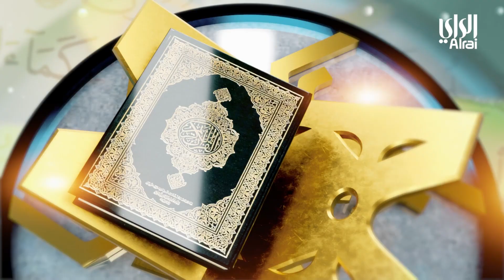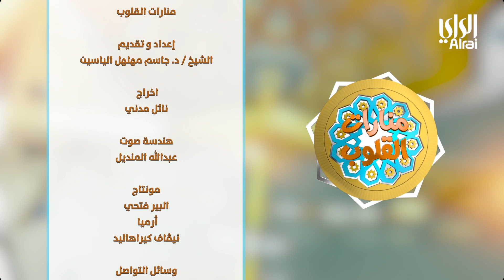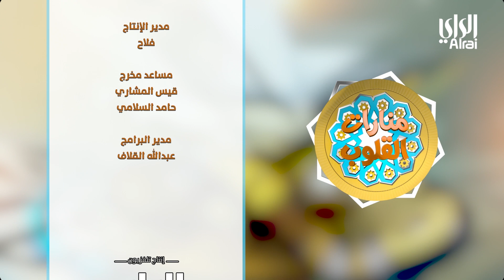منارات القلوب | الحلقة الحادية عشر | 02-04-2023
تقديم : الشيخ / د. جاسم مهلهل الياسين